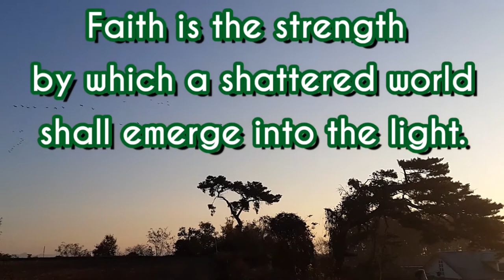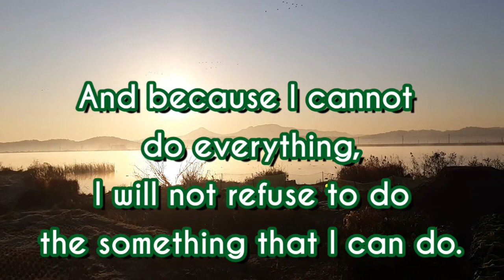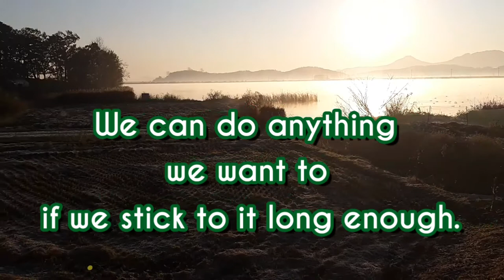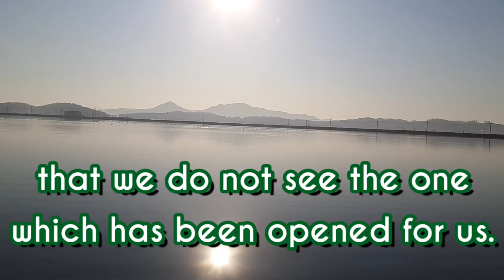Helen Keller 헬렌켈러 명언영어 I Am Only One But Still I Am One. Faith, Strength, Happiness And Something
I am only one but still I am one.
I cannot do everything but still I can do something.
Helen Keller 헬렌켈러 명언영어.

             Dream